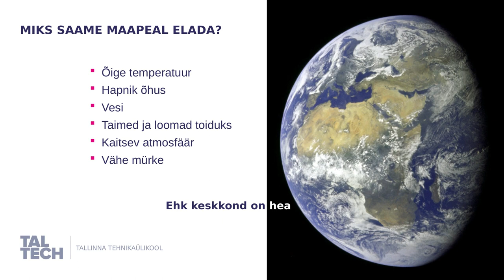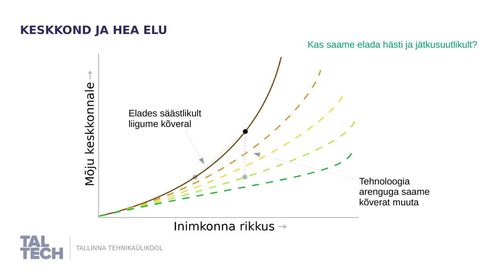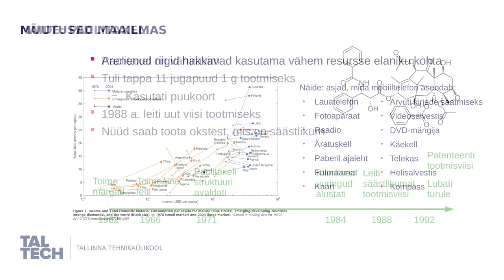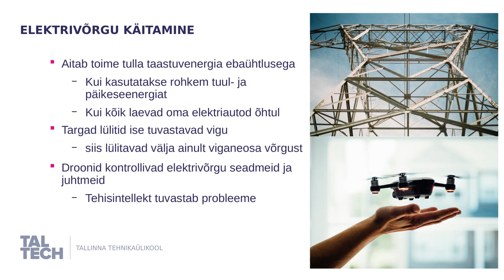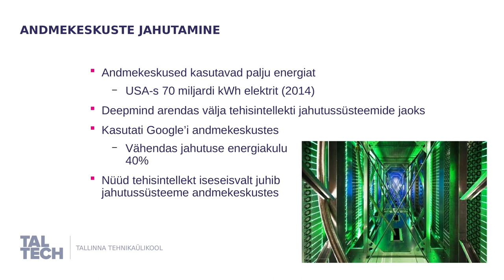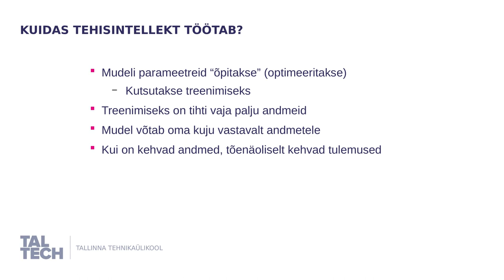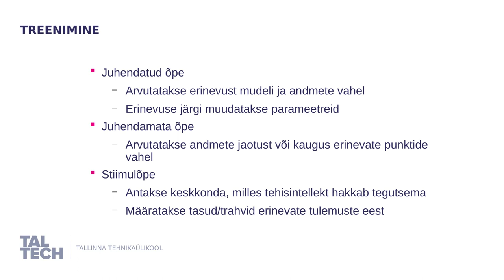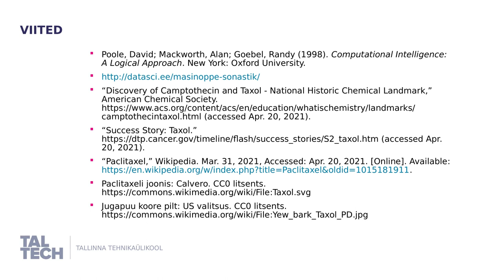Keskkond ja tehisintellekt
Maa keskkonda säilitamiseks peame jätkusuutlikult elama. Võime vähendada keskkonna mõju, kui tarbime vähem, aga võime ka vähendada keskkonna mõju uute tehnoloogiatega. Uued tehnoloogiad võivad lubada meil olla sama elukvaliteet, aga väiksema keskkonna mõju eest. Tehisintellekt võib aidata meil kiiremini arendada neid jätkusuutlikke tehnoloogiaid.